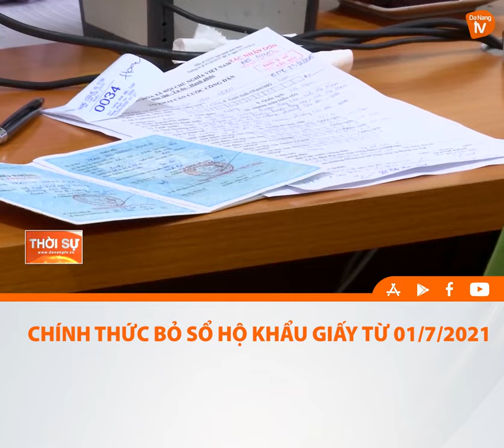CHÍNH THỨC BỎ SỔ HỘ KHẨU GIẤY TỪ 01 7 2021